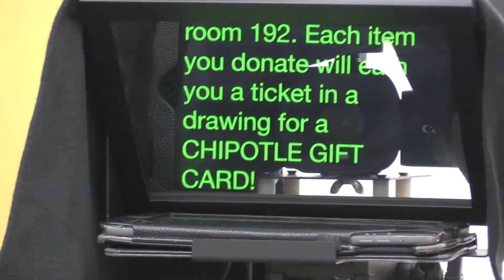Studio 203 4 27 17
Salem High School and Junior High announcements for Thursday April 27th